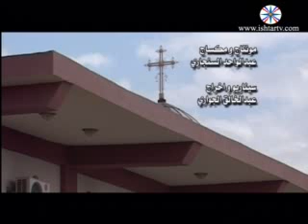برنامج رحلة قرية باختمي